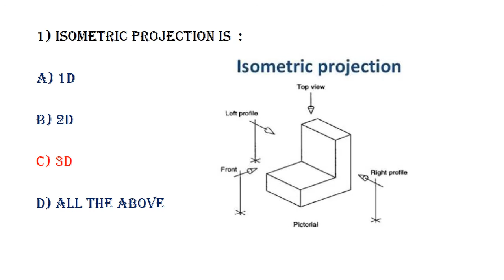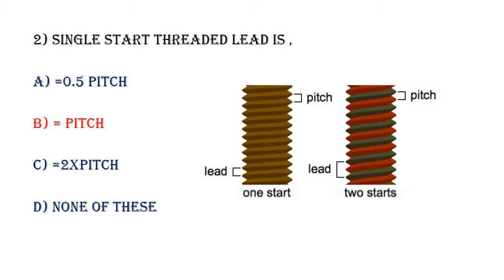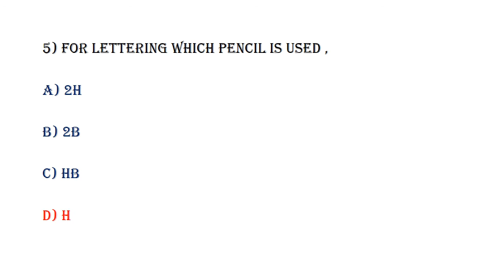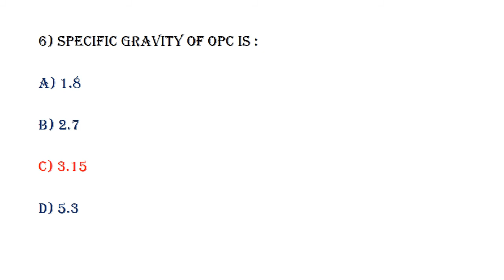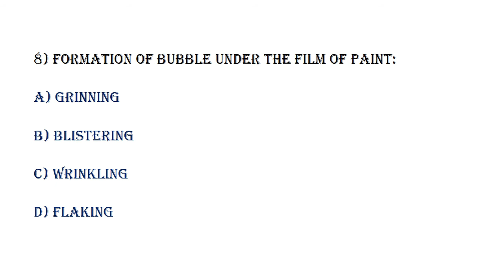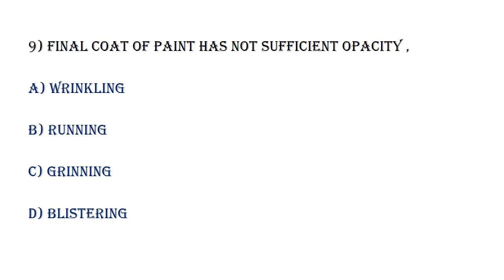CTV#26|| KPSC CIVIL OVERSEER,DRAFTSMAN GRADE PREVIOUS QUESTIONS WITH EXPLANATIONS